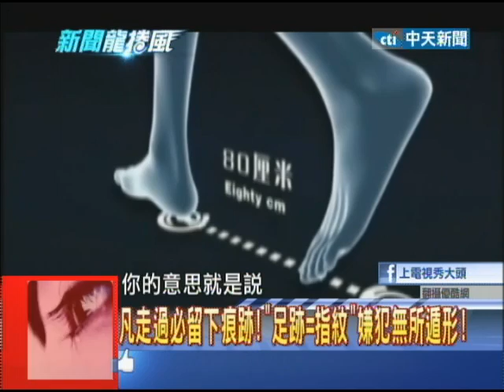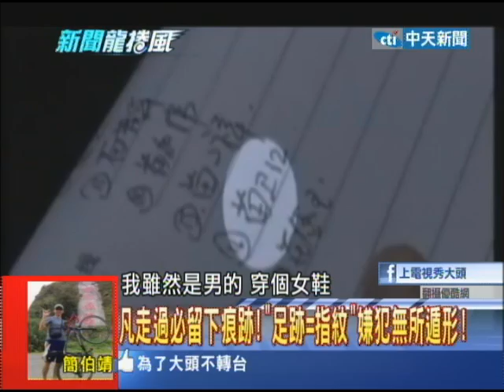6/18新聞龍捲風part2 看到腳印就知道嫌犯！ 足跡神探破案揭密！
你相信嗎?有人看過腳印之後，就能一眼認出犯罪嫌疑人！在大陸河南有一名老刑警苦心研究足跡38年，利用足跡幫助全國各地公安機關偵破了1200多起案件。 幾十年來，他的破案經歷總與「神奇」兩字相連，中央電視台等大陸多家媒體都稱他為「足跡神探」。